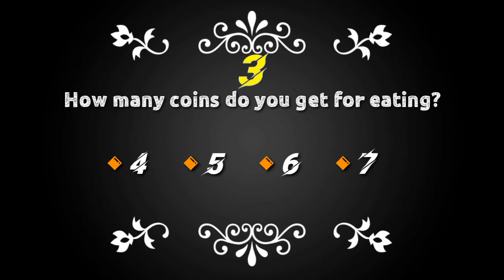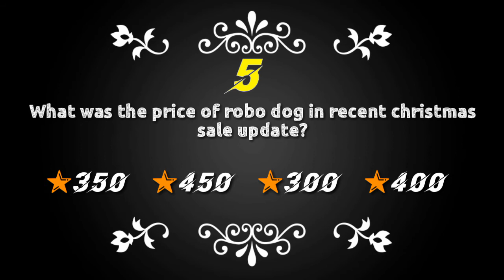Biggest adopt me giveaway || Huge adopt me giveaway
BIGGEST ADOPT ME GIVEAWAY || HUGE ADOPT ME GIVEAWAY || Massive adopt me giveaway || adopt me giveaway

•••Hello Guys My name is Ahad And you are watching ahad gaming planet.•••

In This Video we are giving away some legendary pets in adopt me roblox. This is huge adopt me giveaway and may be biggest adopt me giveaway. so if you also want to win this adopt me giveaway u have to do following steps.
2. LIKE THE VIDEO
3. COMMENT YOUR USER NAME
4. SHARE WITH ONE FRIEND

Facebook         Abdul Ahad
Brawl stars:
1. the cleverest
2. slime buster
Roblox:
1. slime bugler6
2. nothemaddiegirl
thecleverest#7010

3. adopt me
9. adopt me giving away free pets

FOR ADOPT ME GIVEAWAYS MAKE US TO 1000 SUBSCRIBERS AND LIKE THE VIDEO AND COMMENT DOWN YOUR USER NAME